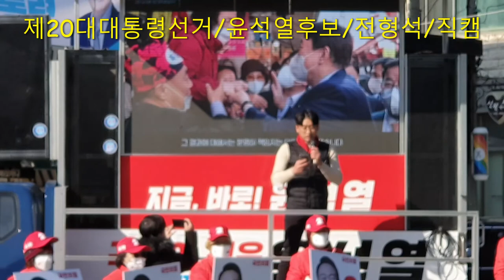제20대 대통령 선거/포천시 지원유세/일동의 청년 전형석/직캠